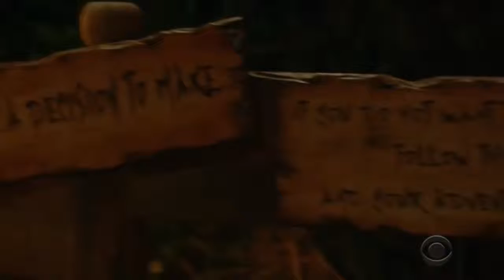Survivor: Edge of Extinction - Wendy Voted Out